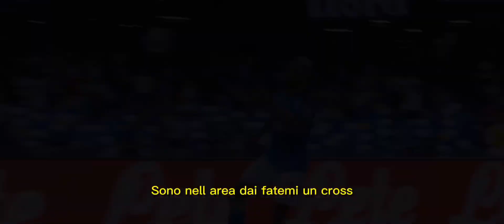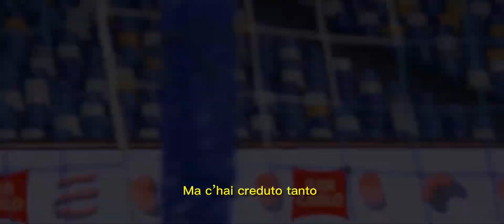OSIMHEN (HARXELL FEAT BOLLMAN)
Canzone dedicata a Victor Osimhen